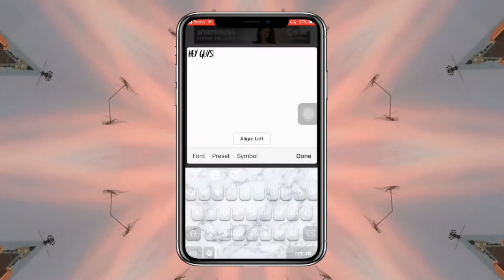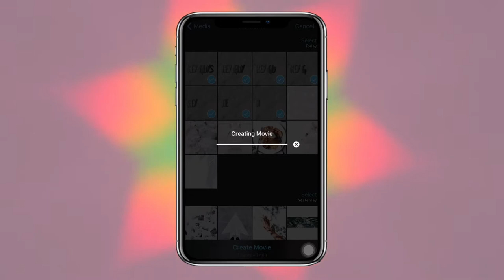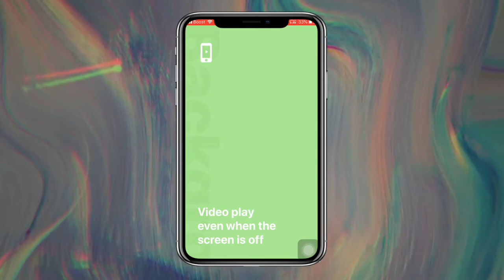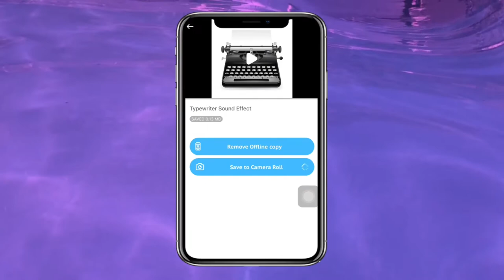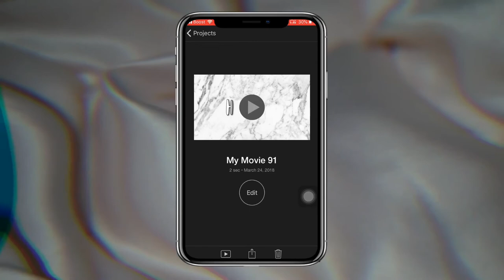HOW TO MAKE A TYPEWRITER EFFECT || COLLAR WITH EDIDINGWITHJAKE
Social💎

ISabrina

Iediting x

ItsFrida

Edits By Mathieu (I forgot the name 😂)